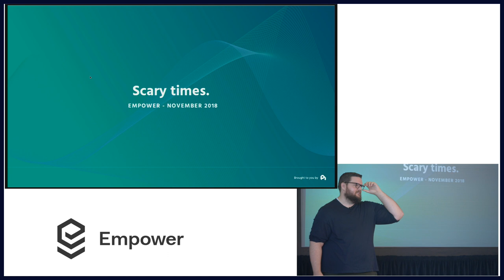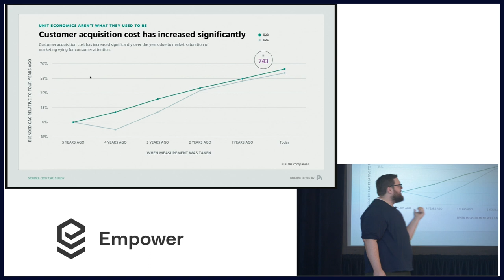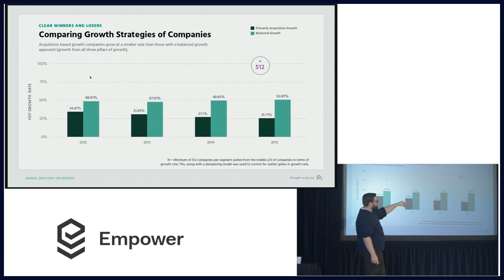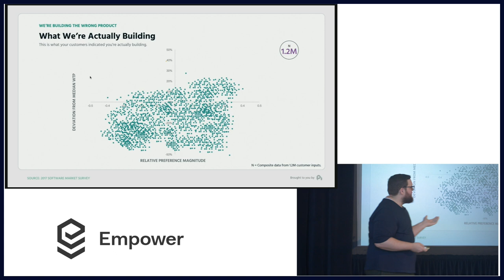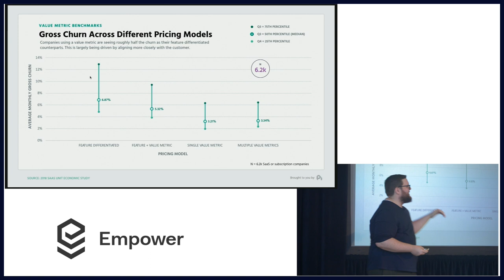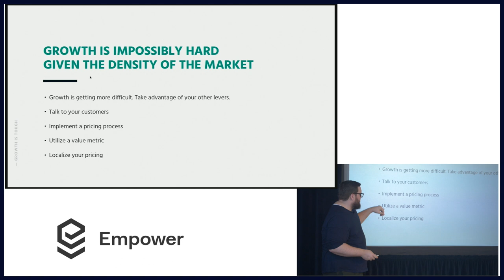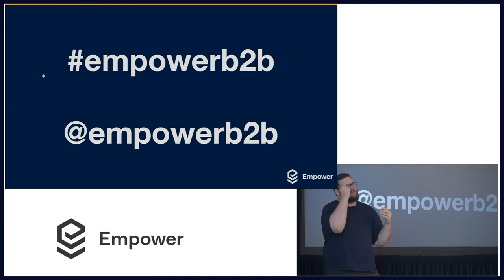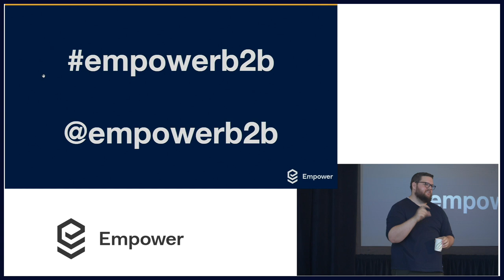Pricing and Packaging for B2B Companies - Patrick Campbell